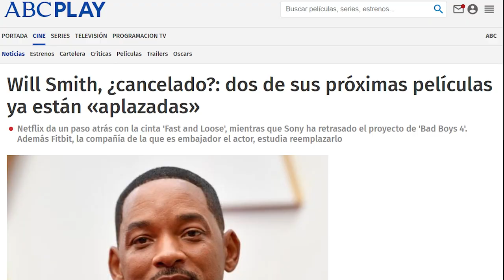OSCAR 2022 | WILL SMITH le pega una BOFETADA a CHRIS ROCK | REACCIONES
👉🏻 El destacado experto internacional en negociación, Pablo M. Linzoain, muestra OSCAR 2022 | WILL SMITH le pega una BOFETADA a CHRIS ROCK | REACCIONES

00:00 Opiniones sobre Bofetada de Will Smith
02:54 Opinión de Virginia
04:35 Opinión Ariel
08:02 Opinión Alicia
08:27 Opinión Tomas
10:18 Opinión Luis
19:14 Opinión Patricia

OSCARS 2022

Obtene tu copia de mi libro